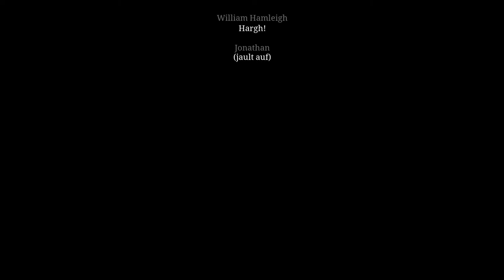Die Säulen der Erde #21 Angriff auf das Haus Gottes